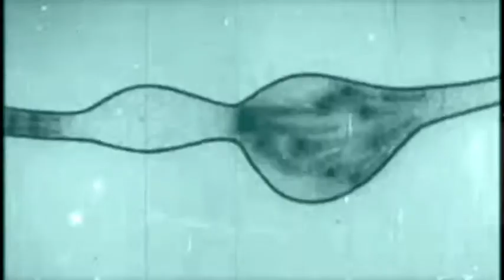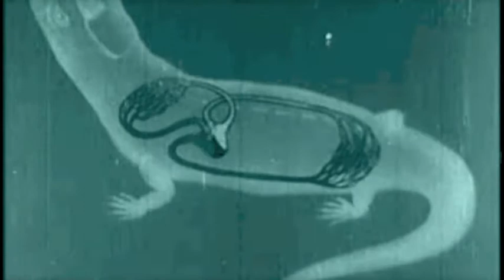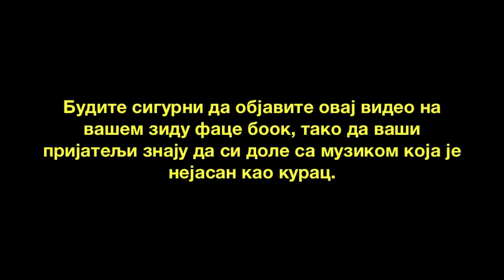Mailbox Badger "Big Booty Dub" Music Video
This is the Music Video for the Song "Big Booty Dub" performed by Punk Rock / Dub Reggae / Jazz instrumental project Mailbox Badger.

The Footage used is chopped up and effected PUBLIC DOMAIN stock footage, it was obtained lawfully is not in violation of any copyright laws.